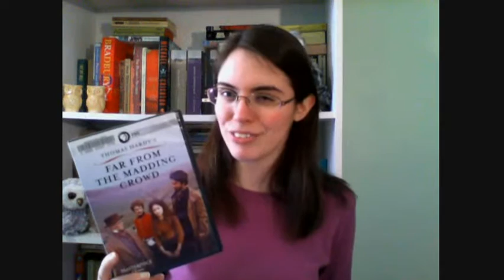Far From the Madding Crowd (1998) Miniseries Review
Two down, one to go! This version features Paloma Baeza, Nathaniel Parker, Nigel Terry, and Jonathan Firth.